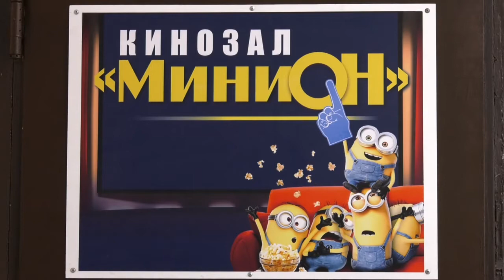Культурное обозрение_28.02.2021